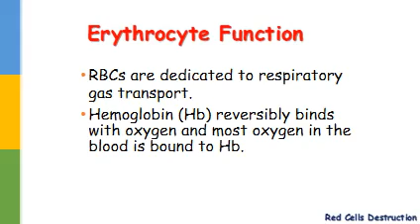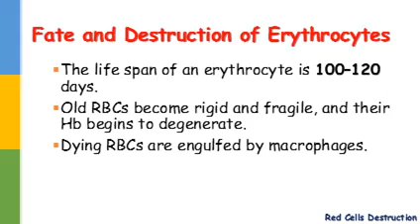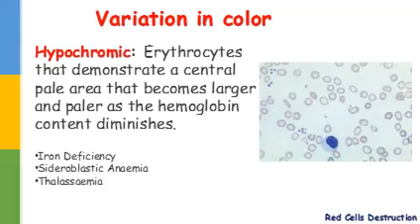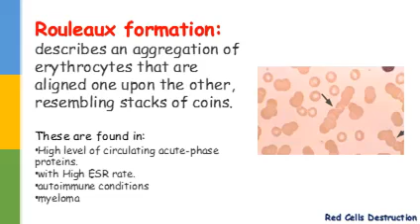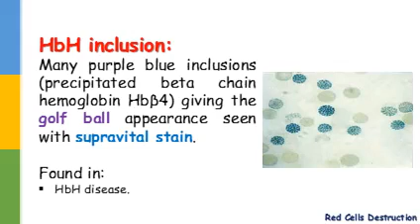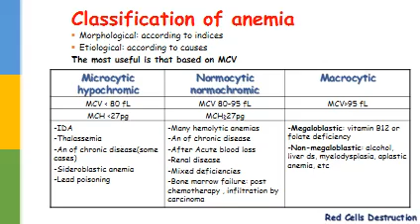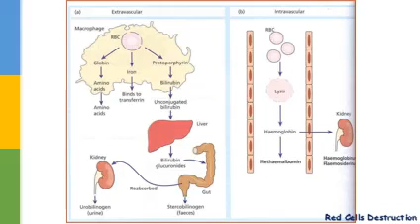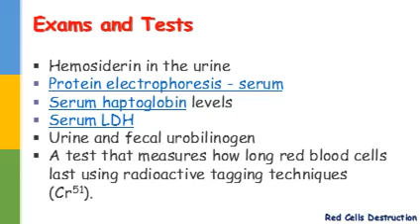Hematology 🔤 - Red Cell Destruction ( Hemolytic Anemia )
Hematology - Hereditary Spherocytosis